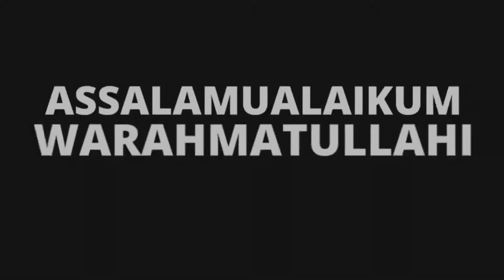MAIN GAME | Songkeng Na Taco episode 145